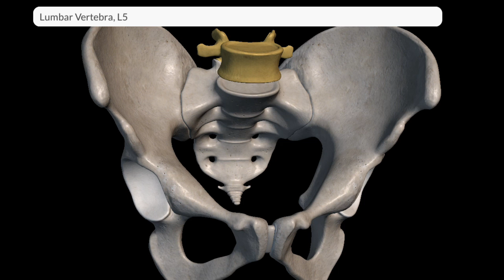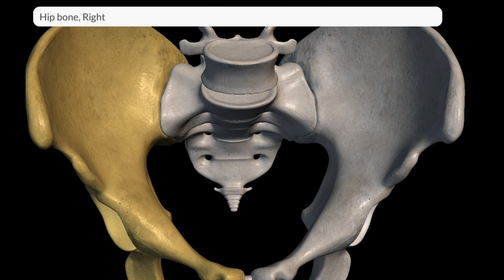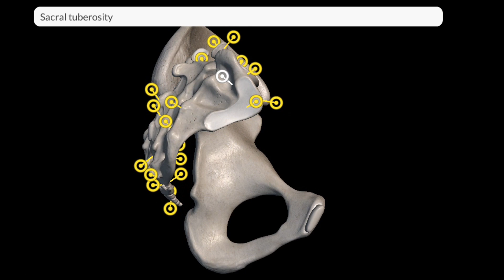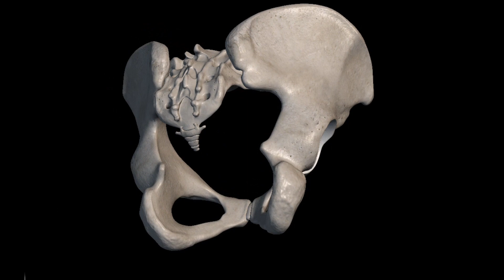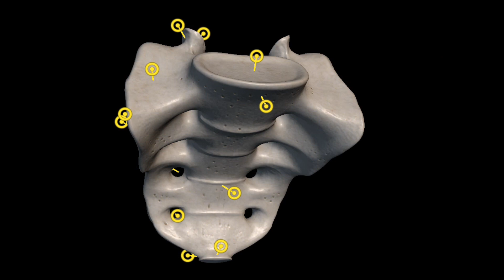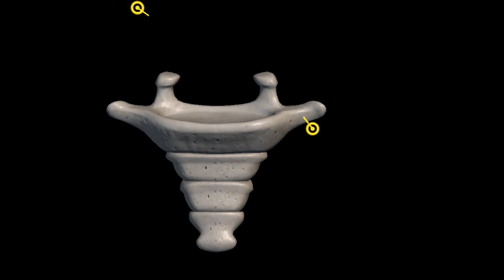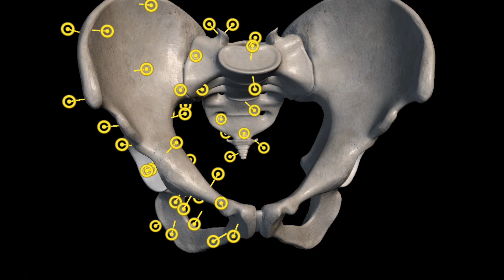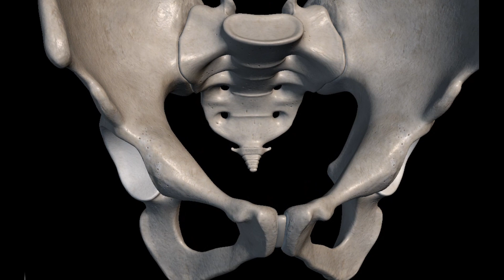Pelvic Girdle joints | Sacroiliac | Sacrococcygeal | Lumbosacral & Pubic Symphysis | Pelvis joints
Here in this video i explain pelvic joints in detail. i discuss every joint of pelvis in detail its articular surfaces, joint type, blood supply, nerve supply and movements possible at the joint. i hope this 3D explanation will help you to learn.